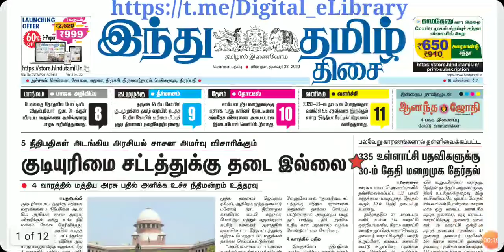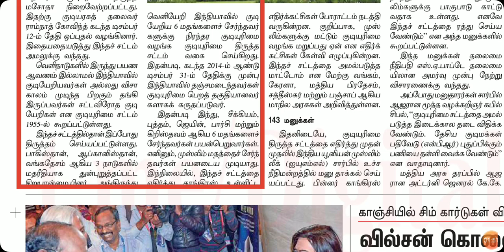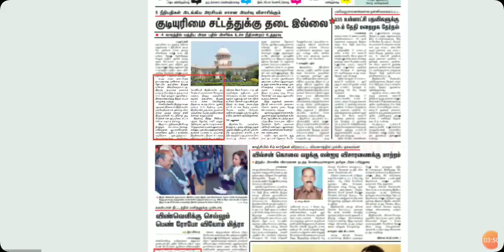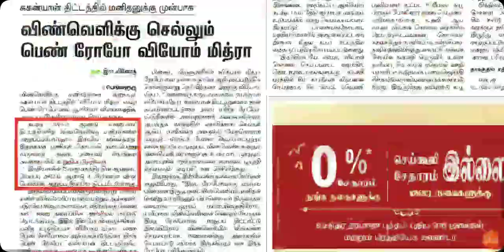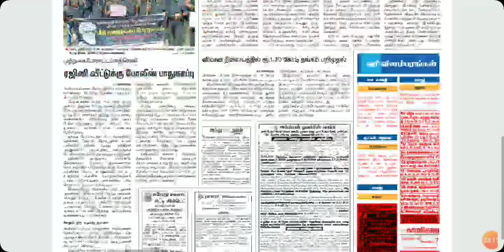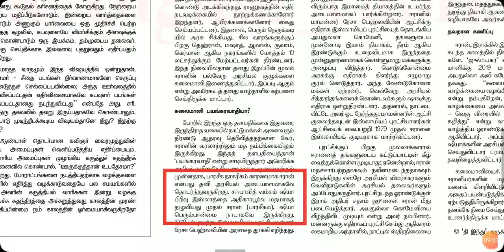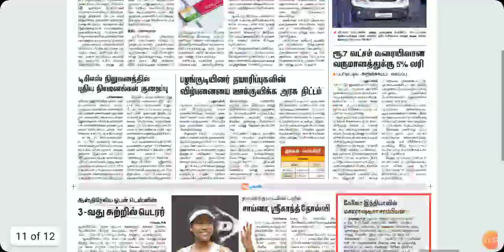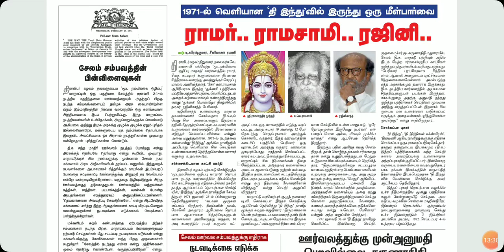THE HINDU TAMIL CURRENT AFFAIRS TNPSC GROUP I GROUP II GROUP IV BEO TET POLICE GROUP 2A